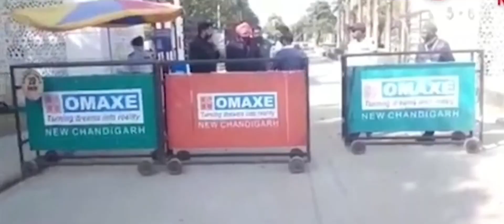prophet bajinder singh के ऊपर ED रेड | हर मसीह ये VIDEO जल्दी देखे